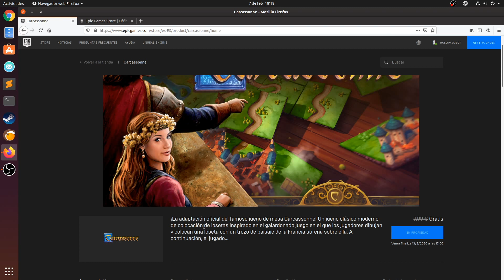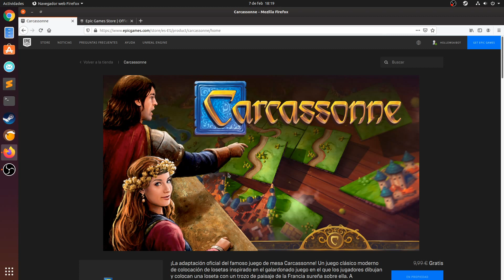Carcassonne - Le hecho un vicio a este juego de mesa | El hombre contra la maquina | Linux | Español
Os presento este juego, imagino que sobradamente conocido, que he podido obtener de oferta en el Epic Games Store para hecharle un vicio en PC, con Linux, a ver si derroto a la IA del juego o no.